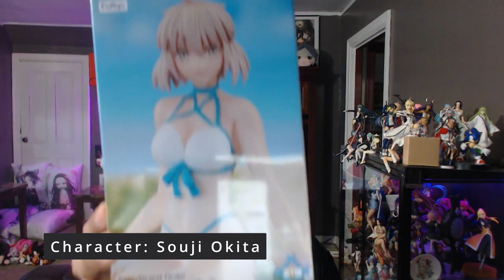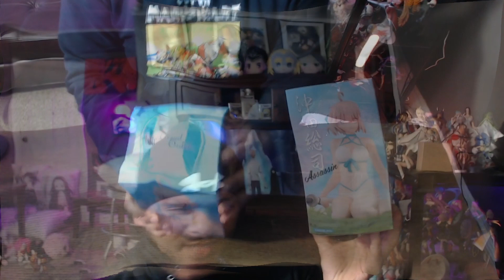Open up the door to summer with THIS Souji Oikta Anime Figure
⭐Check out this FGO Souji Okita anime figure. This is the process of assembling an anime figure that I received from Japan. Anime figures vary from simple to elaborate in regards to assembly. Take care and be patient in assembling one. In this video I am assembling  Souji Okita from the Fate series!

When you purchase an anime figure, you're actually starting a collection. Now you maybe thinking that all you need to do is put it together and find a spot for it but that isn't the case! Actually there is a lot that goes into own an anime figure and if you want to keep it as fresh as the day you bought it then are some things you need to know! So today I'm sharing some things that other Youtubers aren't telling you. We are talking about the other responsibilities of owning an anime figure, proper maintenance, cleaning, and so much more!

Character:  Souji Okita
Type:  Figurine
Height: 6"
Material:  ABS/PVC
Developer: Furyu
Theme:  Anime & Manga
Franchise: Fate Grand Order

TimeStamps:
01:01 - Reveal
02:35 -   Lore/Unboxing
09:35 - Final Thoughts